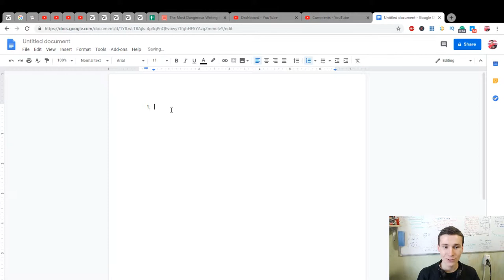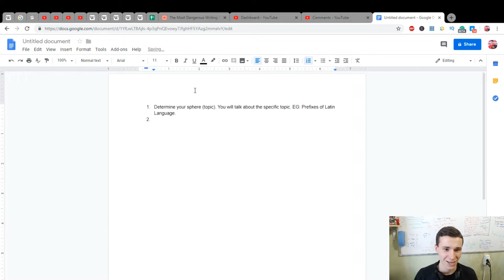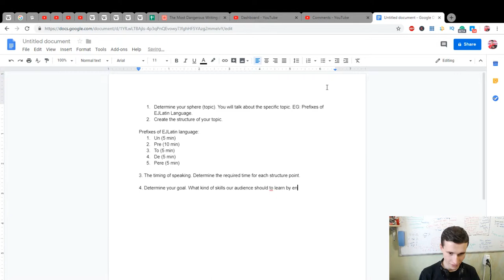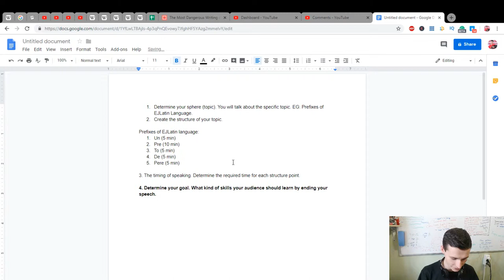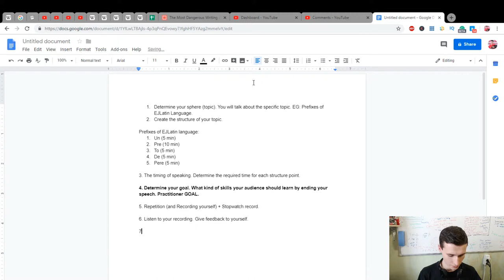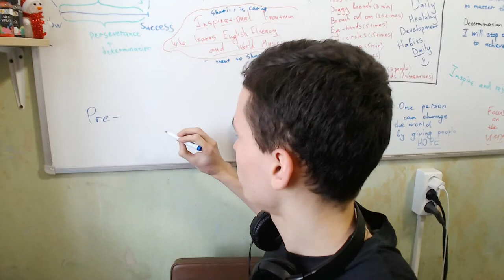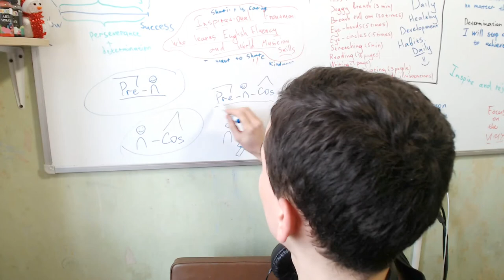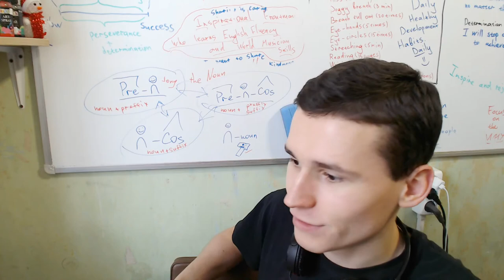How can I teach somebody something? | Answering and Explanation for Lucy | EJEng 98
Thanks :)

F.A.Q.:

1. Why do I learn English?

2. Why do I learn Indonesian?

3. Why am I doing reactions?

4. Why am I making a video?
Self-psychotherapy
Development of my own skills
Autobiography
Self-awareness

5. Why am I learning new skills?

6. According to the results, the language I want to talk mainly?

7. What do I want to get on the total?

8. What do i love?
Communication with people
Dancing
Developing
Singing
Playing music
Speaking
Training
Make new
Playing computer games
Drawing
Having fun